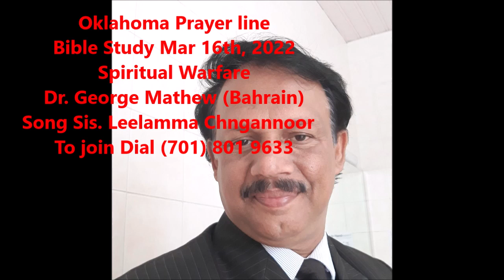Oklahoma Prayer line Bible Study Mar 16,22 Spiritual Warfare Dr. George Mathew, Song Sis. Leelamma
Oklahoma Prayer line Bible Study Mar 16,22 Spiritual Warfare Dr. George Mathew, Song Sis. Leelamma  Chengannoor,
Oklahoma Prayer line, Malayalam Prayer line Message, Love, Gospel, Salvation, Malayalam Message,